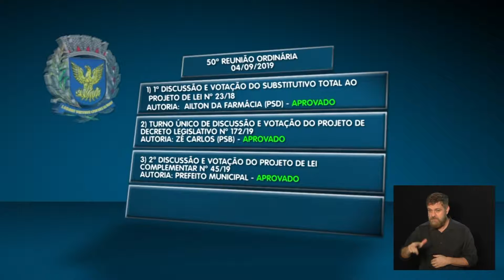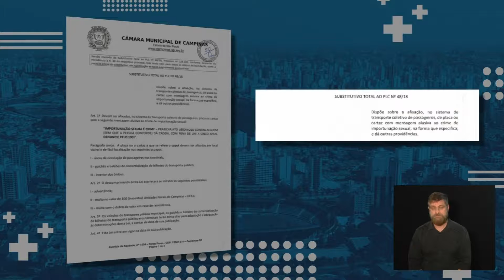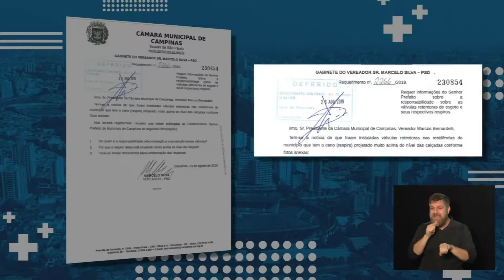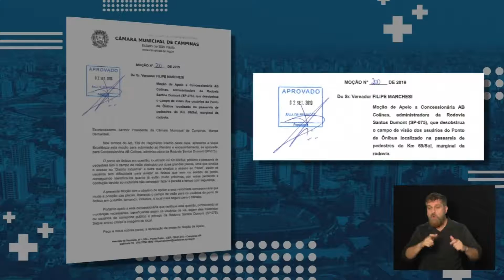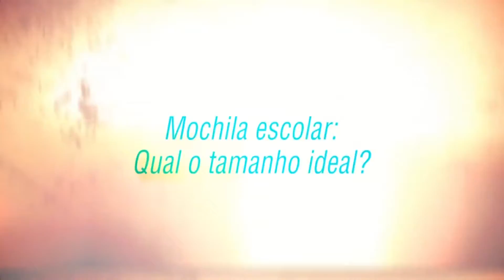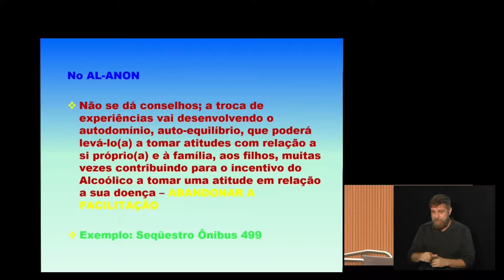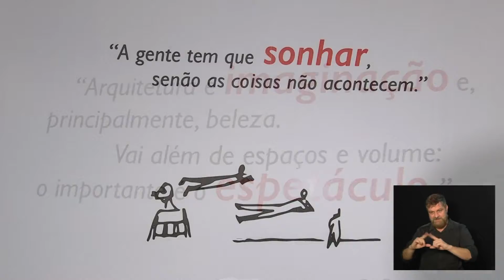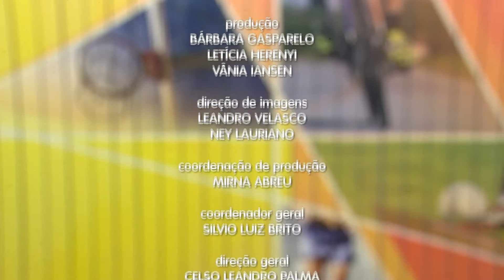JORNAL CÂMARA NOTÍCIA 05-09-2019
JORNAL CÂMARA NOTÍCIA